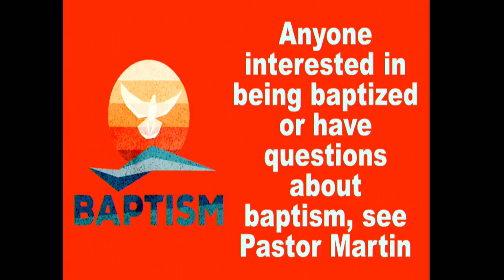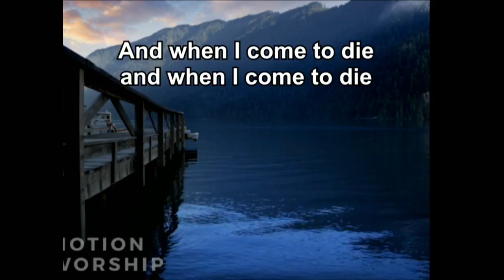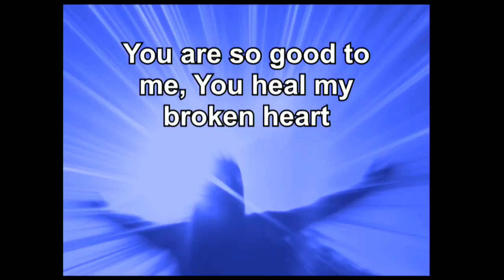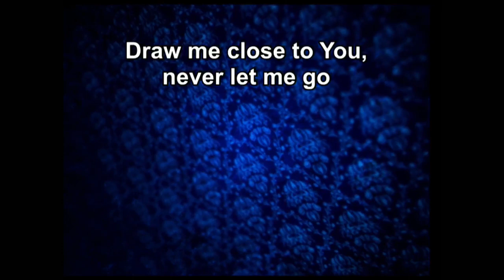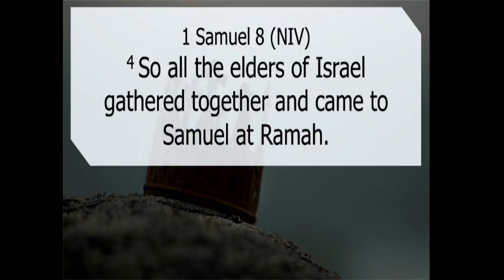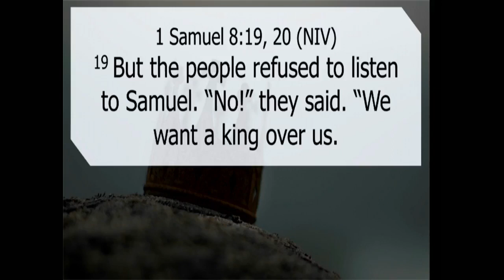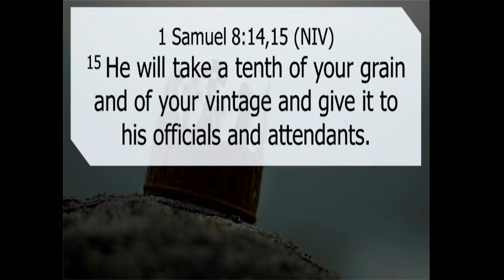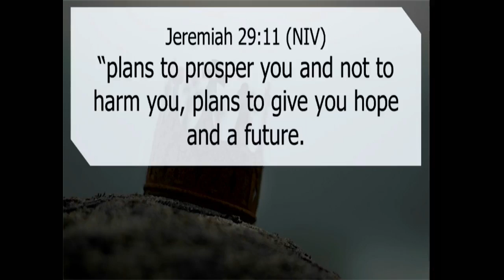Worship July 10, 2022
Lead Pastor Martin Furrow Jr